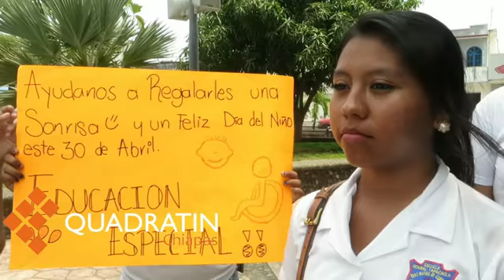Jóvenes estudiantes botean para celebrar a niños con discapacidad